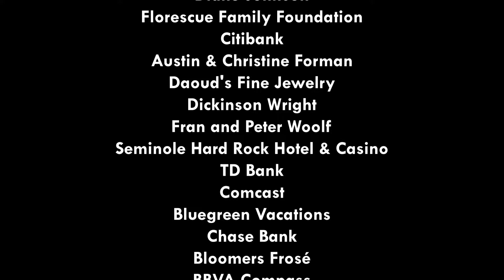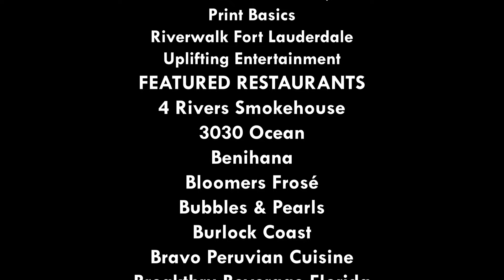2019 JA World Uncorked Highlights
Seared scallops, grilled lamb chops and delicious burgers were just a few of the culinary dishes from quality chefs and restaurants that wowed the tastebuds of over 900 passionate food lovers at JA World Uncorked on Saturday, January 19th.

The 9th annual JA World Uncorked, JA Circle of Wise Women's Signature Event, presented by Breakthru Beverage Florida, was the most successful to date. Over $382,000 was raised at this sold out event to support JA programs that foster work readiness, entrepreneurship and financial literacy.

Thank you again to Co-Chairs, Sharon Gustafson-Florescue, Shannon Brooks and Susan Rindley-Devlin, the Host Committee, sponsors, partners and attendees for helping to make this a night to remember!

The event featured 35+ fabulous restaurant partners, a vast selection of wine and spirits offered by Breakthru Beverage and other beverage partners like Bloomers and the outdoor Beer, BBQ, Bourbon Lounge, where Funky Buddha Brewery served up a selection of beers, including the "Dreamers of Dreams" limited edition brew created especially for Junior Achievement of South Florida's 60th anniversary.

Attendees also had the chance to visit the Bluegreen Vacations Champagne Lounge, where they indulged in a couple of oysters hand-shucked by Bubbles & Pearls. Sponsors mixed and mingled in the Florescue Family Foundation Sponsor Pavilion, featuring The Capital Grille and Wild Sea Oyster Bar and Grille.